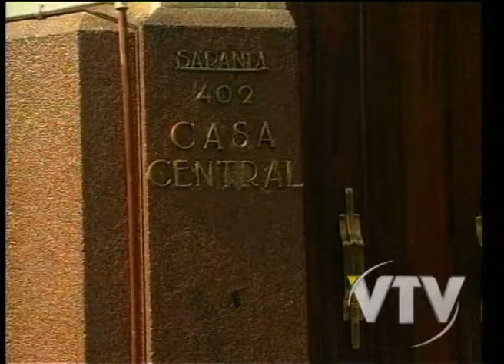VTV NOTICIAS; BANDES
En breve el parlamento analizará una ley por la cual más de 100 trabajadores del banco venezolano BANDES pasarán a trabajar en el  Banco República.

Esto permitirá a la banca extranjera poder equilibrar sus cuentas y seguir funcionando en el país.

El gobierno nacional espera que esto suceda por la importante cartera comercial que tiene la institución.